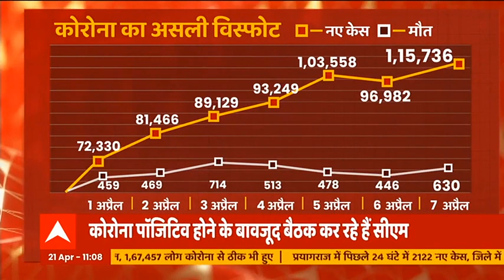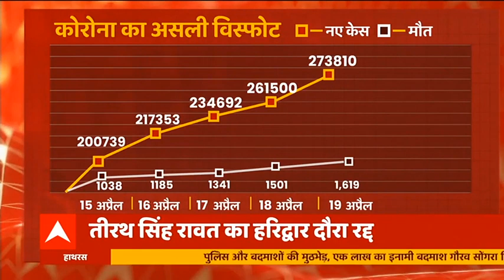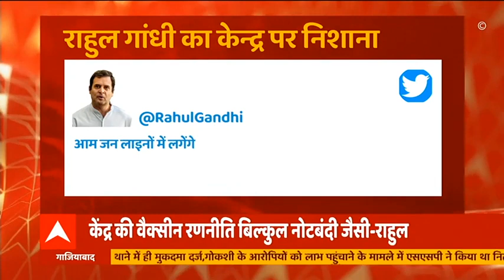Vikas Dubey Encounter:यूपी पुलिस को बड़ी राहत, जांच कमेटी ने दी क्लीन चिट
कानपुर के बिकरू गांव में 8 पुलिस वालों की हत्या कर सुर्ख़ियों में आए गैंगस्टर विकास दुबे एनकाउंटर मामले में यूपी पुलिस को क्लीन चिट दे दी गई है।सूत्रों की मानें तो सुप्रीम कोर्ट द्वारा गठित जस्टिस बीएस चौहान कमेटी ने अपनी रिपोर्ट में यूपी पुलिस को क्लीन चिट दी है।आठ महीने की जांच के बाद कमेटी को कोई गवाह नहीं मिला, जिससे यह साबित हो सके कि एनकाउंटर पुलिस की मंशा के अनुरूप और फर्जी था।